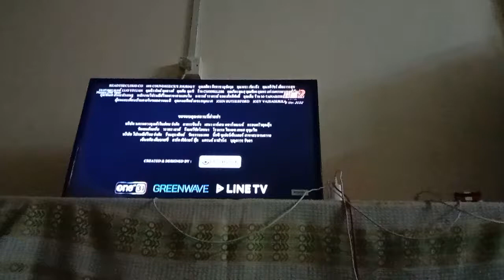Happy Old Year TV2 Outro